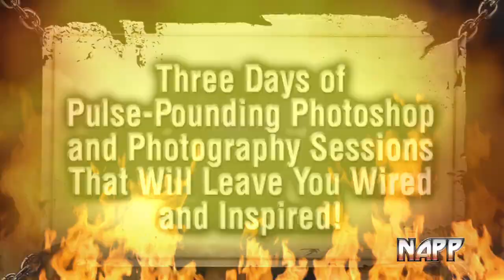Photoshop World Pre-Con: HDR Crash Course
In this limited seating hands-on class you'll learn about the hottest thing to hit digital photography in years — HDR (High-Dynamic Range). We'll cover every aspect of HDR, from how to shoot great HDR photos all the way through to hands-on processing them in Photomatix and Photoshop.

You'll learn:

Why HDR has become so important
What to do in the camera to get the best HDR photos
A quick photo walk so you can take your own HDR photos to work with in class
Hands-on processing in Photomatix (and how it's much easier then you thought)
How to organize and post-process your HDR photos in Adobe Photoshop, and seamlessly fit HDR into your workflow
Whether you're looking to learn HDR to help capture a realistic natural look to your photos, or you're looking to learn that surreal/grungy style, this class will make you an HDR pro by the end of the day.

Note: For this pre-con you'll need your DSLR camera, a card reader, a tripod, your laptop, and Photoshop or Lightroom. You'll also need Photomatix Pro 3. This is a 3rd-party plug-in.
Limited to 60 participants.